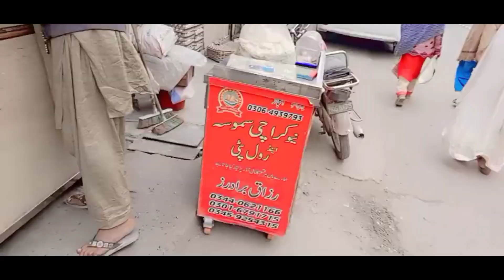Samosa Patti kasay tayer hoti ha AJ ka vlogs ha @souravjvlogs Rawalpindi m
AOA my YouTube family AJ ki video m Batata hn ky samosa Patti kasay tayer hoti ha aur kittny m sale hoti ha bhot hard work ha aag ky uper tayer hoti ha aur bhot heat hoti ha hath jalny ka khatra Hota ha video achi lagi ha to channel ko subscribe karo aur video ko Like karo Shukria
Samosa Patti kasay tayer hoti ha AJ ka vlogs ha ‎@souravjoshivlogs7028   Rawalpindi m